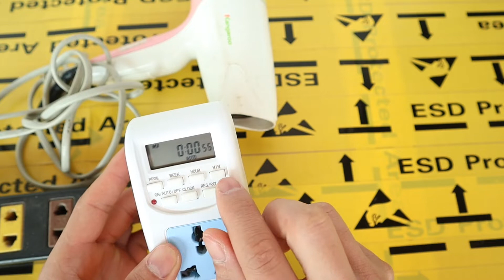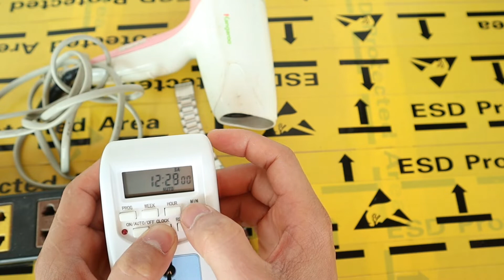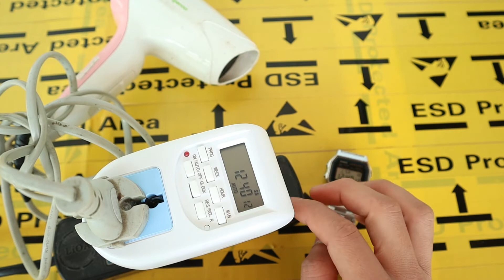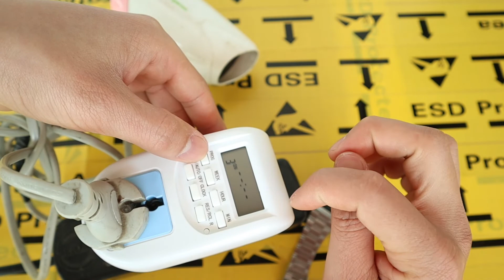Hướng Dẫn Cài Đặt Ổ Cắm Hẹn Giờ Thông Minh AL06 Bật/Tắt Tự Động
Review Ổ Cắm Hẹn Giờ Thông Minh AL06 • Bật Tắt Tự Động • Hướng Dẫn Cài Đặt